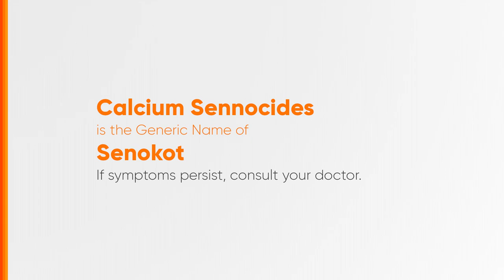Senokot Radio Ad Q3 2023 51s (National Version/Version 1)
Ito po ang Q3 2023 Radio Ad ng Senokot na mabibili sa lahat ng mga pangunahing drugstores sa inyong mga lugar. (National Version/Version 1)

DRPS Two 5511: Senokot Radio Ad Q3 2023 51s (National Version/Version 1)